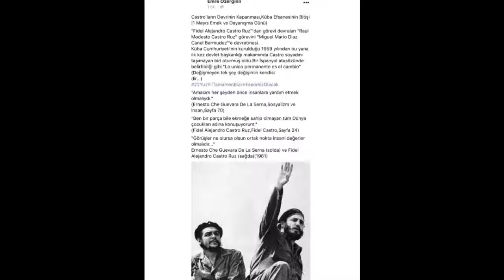Castro'ların Devrinin Kapanması,Küba Efsanesinin Bitişi |1 Mayıs Emek ve Dayanışma Günü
"Fidel Alejandro Castro Ruz"'dan görevi devralan "Raul Modesto Castro Ruz" görevini "Miguel Mario Diaz Canel Bermudez"'e devretmesi.
Küba Cumhuriyeti'nin kurulduğu 1959 yılından bu yana ilk kez devlet başkanlığı makamında Castro soyadını taşımayan biri oturmuş oldu.Bir İspanyol atasözünde belirtildiği gibi "Lo unico permanente es el cambio" (Değişmeyen tek şey değişimin kendisidir...)

"Amacım her şeyden önce insanlara yardım etmek olmalıydı."
(Ernesto Che Guevara De La Serna,Sosyalizm ve İnsan,Sayfa 70)

"Ben bir parça bile ekmeğe sahip olmayan tüm Dünya çocukları adına konuşuyorum."
(Fidel Alejandro Castro Ruz,Fidel Castro,Sayfa 24)

"Görüşler ne olursa olsun ortak nokta insani değerler olmalıdır..."
Ernesto Che Guevara De La Serna (solda) ve Fidel Alejandro Castro Ruz (sağda)(1961)